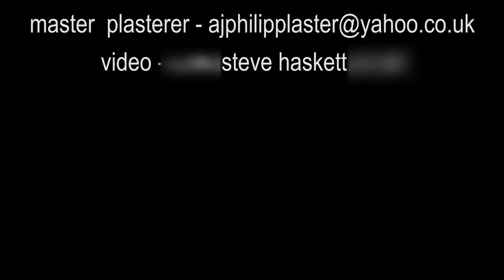How to Lime plaster onto strawbale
Lime plaster is applied to a new education centre built by volunteers at the Perivale Woods Naure reserve in Ealing, London.